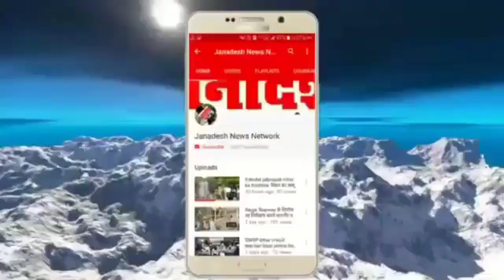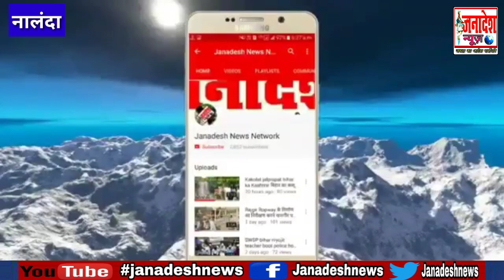नालंदा में जिन तथाकथित किसानों ने पैक्स में बेचा 90-100 क्विंटल धान,फसल नुकसान अनुदान का भी लिया लाभ